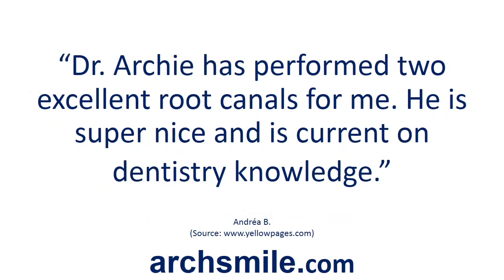Arch Dent Dental Clinic – REVIEWS – McDonough, GA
Reviewed: ★★★★★ Dr. Aurelius Archie’s dedication to providing expert dental care with a warm, personal touch in a comfortable and relaxed way gain him more happy and satisfied patients in McDonough, GA. This video features all the great things real patients are saying about this extraordinary dentist and his Arch Dent Dental Clinic.

Visit them at:

1540 Pennsylvania Ave.